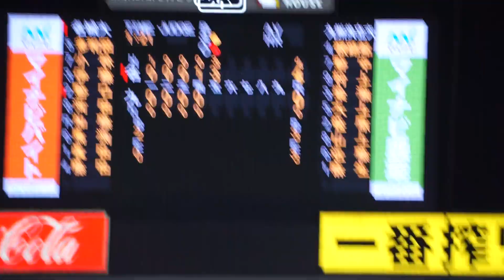2022/11/19(土) 麻生真司(九州共立大学) vs 野口泰司(名城大学) センター犠牲フライ（打点1）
第53回 明治神宮野球大会 2022/11/19(土) 明治神宮球場 名城大学 vs 九州共立大学 1回戦

5回表（名城大学の攻撃）
（投手交代）稲川 → 麻生
1アウト 1・2・3塁 野口 センター犠牲フライ（打点1）

【勝投手】眞田
【敗投手】稲川
福田茂雄(球)、中野良昭(一)、坂本健二(二)、田中克彦(三)

名城大 vs 九共大 試合経過-第五十三回 明治神宮野球大会（大学の部） : 一球速報.com | OmyuTech